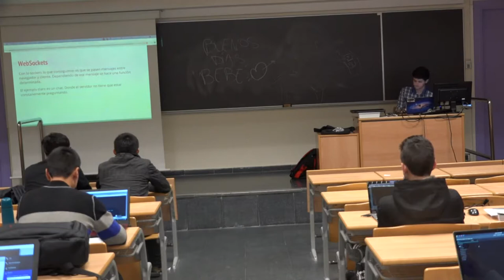Construcción de Aplicación de Chat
Taller dentro de la IV Semana de la Informática, 2018

Ponente: Daniel García Baameiro

Resumen:

Taller en el que se repasa NodeJS y se llega a poder crear desde cero una aplicación de chat que puede ir tanto en texto plano como cifrada.